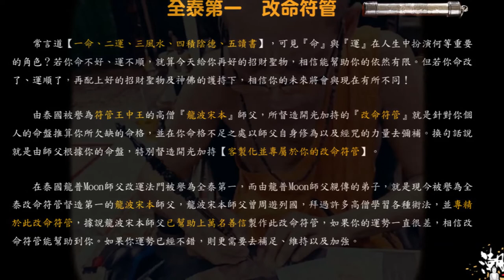【潮聖佛牌】龍波宋本_改命符管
【聖物相關問題詢問】可加入

(01)潮聖版主Line：topwins_joker

                   ( 底線後方是 J 不是 I 唷 )

(02)蝦皮賣場輸入【潮聖の南傳佛牌心靈分享園區】

(03)FB搜尋社團【潮聖の南傳佛牌心靈分享園區】

(04)FB搜尋粉絲團【潮聖佛牌 - 信仰是種力量也是潮流】

(05) IG：搜尋 bobipartysoul

【聖物簡介】：

常言道【一命、二運、三風水、四積陰德、五讀書】，可見『命』與『運』在人生中扮演何等重要的角色？若你命不好、運不順，就算今天給你再好的招財聖物，相信能幫助你的依然有限。但若你命改了、運順了，再配上好的招財聖物及神佛的護持下，相信你的未來將會與現在有所不同！

由泰國被譽為符管王中王的高僧『龍波宋本』師父，所督造開光加持的『改命符管』就是針對你個人的命盤推算你所欠缺的命格，並在你命格不足之處以師父自身修為以及經咒的力量去彌補。換句話說就是由師父根據你的命盤，特別督造開光加持【客製化並專屬於你的改命符管】。

在泰國龍普Moon師父改運法門被譽為全泰第一，而由龍普Moon師父親傳的弟子，就是現今被譽為全泰改命符管督造第一的龍波宋本師父，龍波宋本師父曾周遊列國，拜過許多高僧學習各種術法，並專精於此改命符管，據說龍波宋本師父已幫助上萬名善信製作此改命符管，如果你的運勢一直很差，相信改命符管能幫助到你。如果你運勢已經不錯，則更需要去補足、維持以及加強。

【改命符管的督造流程】：

(一) 首先師父需要你的姓名、出生年月日
(二) 師父依照你的個人命盤算出你本命中所欠的命格
(三) 師父將你所欠缺的命格以法器及自身修為，將古老經文刻於符片上
(四) 刻好你專屬命盤的符紋後，並由師父將符片捲成符管的形狀
(五) 最後師父不斷唸經加持，替善信的改命符管祈願並注入力量
(六) 唸經加持後，師父最後對聖物吹氣才算完整圓滿加持完成

【改命符管 請供時的注意事項】：

(01) 因改命符管為客製化訂製專屬符管，故請供後需要您的姓名及出生年月日，師父才能替您製作專屬的改命符管。

(02) 改命符管為潮聖跑廟親請，絕非淘寶上許多賣空賣空的牌商，但也因為親請所以能待在寺廟及泰國的時間有限，相對的能替大家請供改命符管的數量就會有限，但也因為親請所以才能對大家有所保障，這也才是大家一直以來支持的潮聖，對嗎？